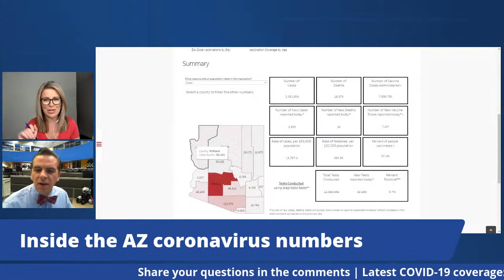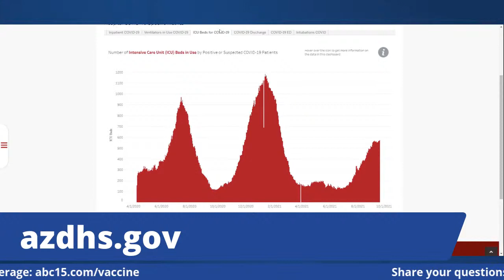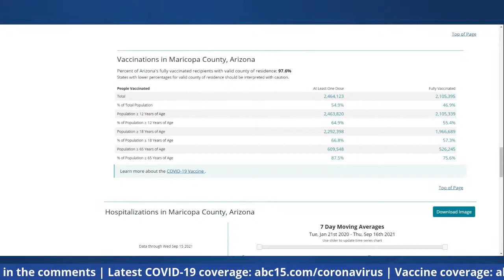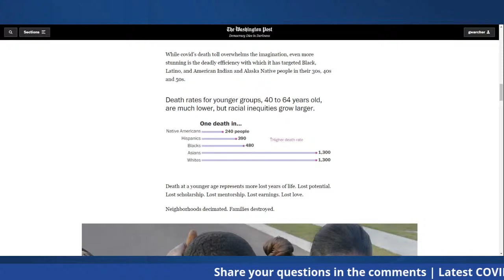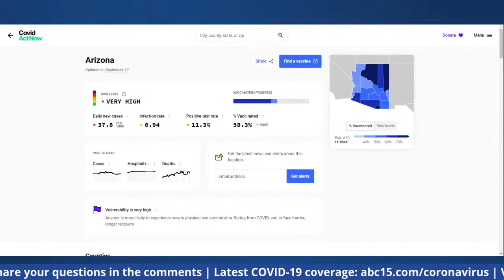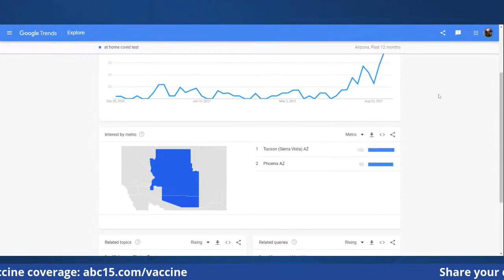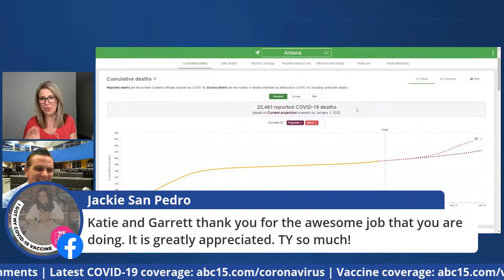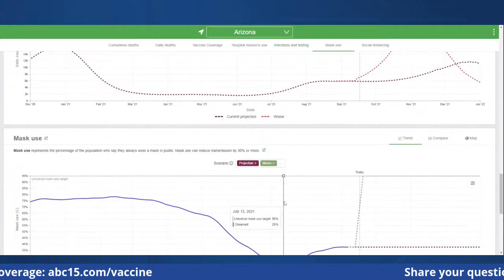Inside Coronavirus Numbers: September 17th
Arizona's number of reported COVID-19 cases seems to be plateauing. However, our emergency rooms are still feeling the strain. Tuesday saw the first triple digit death report (117) since February 25th. ABC15's Katie Raml and data analyst Garrett Archer explain the latest numbers.